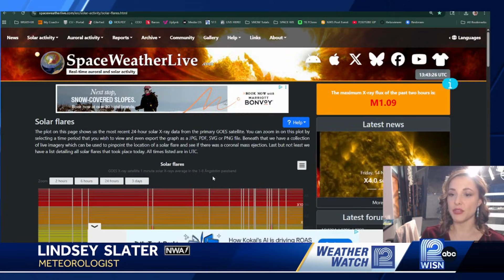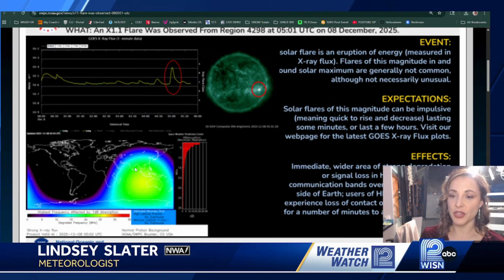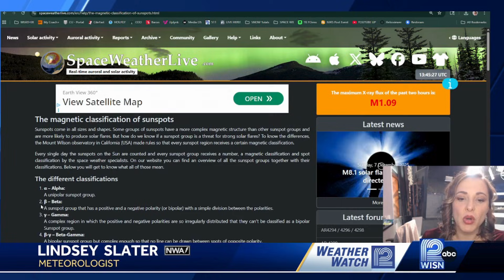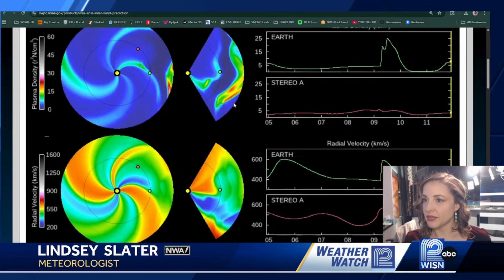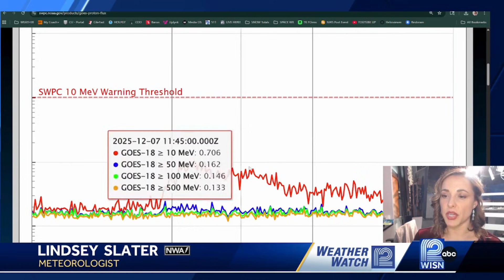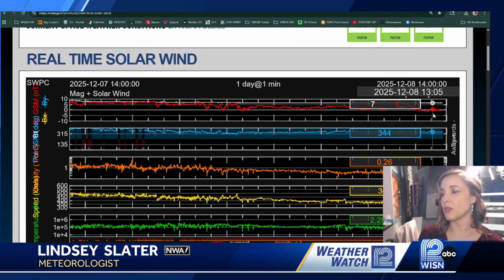SPACE WEATHER FORECAST | 12.8.25 - X class Flare and CME Timing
An X 1.1 flare launched December 7th with a possible CME arrival on December 9th.